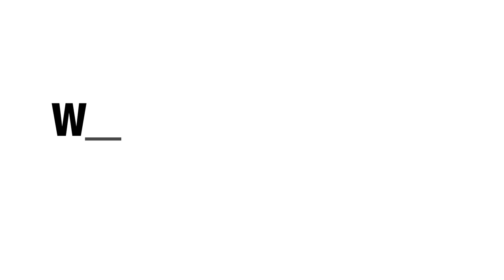What does a COVID vaccine booster do? Ilan Shapiro, MD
Ilan Shapiro, MD explains how boosters help to keep protection levels up in your immune system.

Doctors, nurses and researchers dispel misinformation and provide accessible facts about the COVID vaccines in this FAQ video series.

THE CONVERSATION: BetweenUsAboutUs is produced by KFF (Kaiser Family Foundation), a nonproﬁt organization focusing on national health issues (no affiliation with Kaiser Permanente), and presented by KFF’s Greater Than COVID public information initiative in partnership with the Black Coalition Against COVID (BCAC) and UnidosUS.

You can also text your ZIP code to GETVAX (438829).

The views expressed are those of the featured medical professional and reflect information available to that professional at time of filming (November 16, 2021). Always consult a health care provider for any personal health decisions.

TRANSCRIPT:

And a lot of people go like, “Well, doc, why I need an extra shot? The booster shot, why so important?” Well, we didn’t know how many booster shots or vaccines we actually needed to make sure that we had enough antibodies to protect our body. Right now, we know that after six months, the antibodies start going down and the chances of getting infected and actually getting complications from the disease start going up. That's why we started actually proposing the idea of getting a reminder message to our body. That's actually the booster shot to make sure that our body starts producing again enough antibodies to be protected.